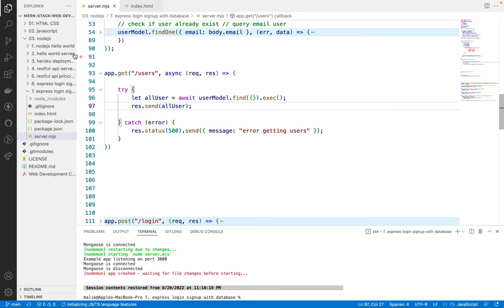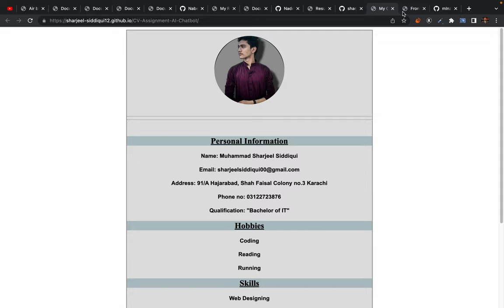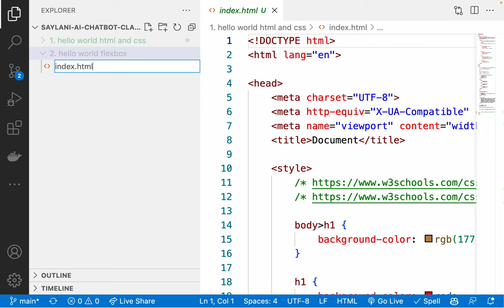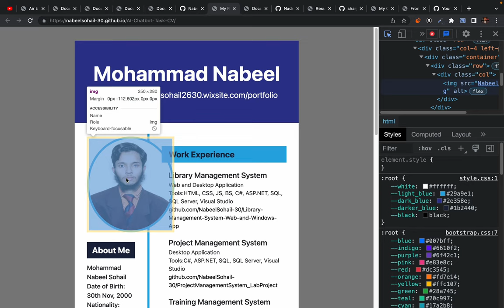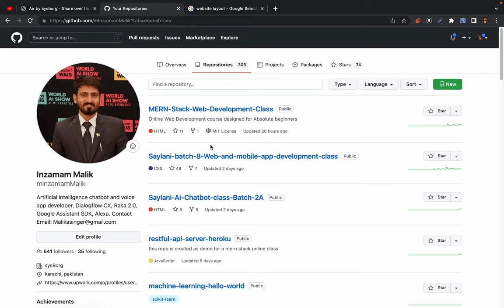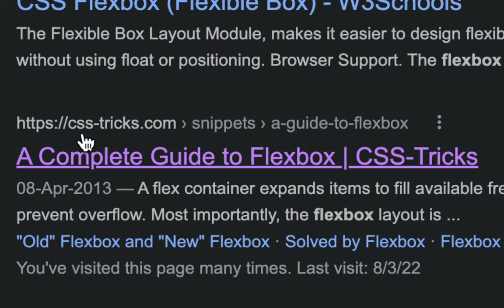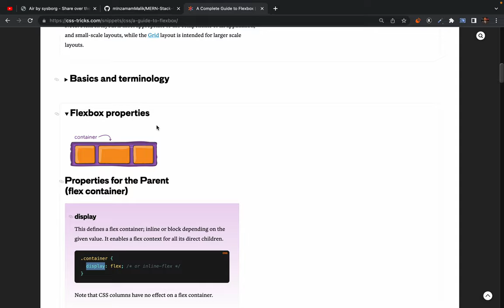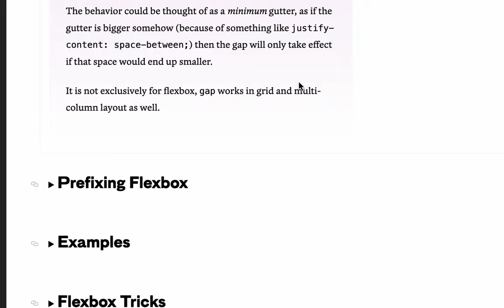3. Understanding flexbox - part 1